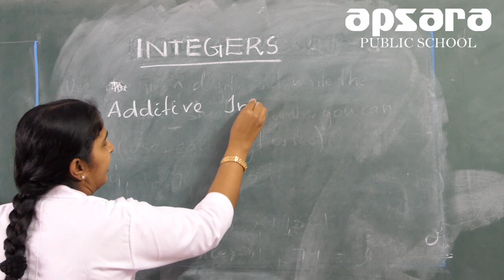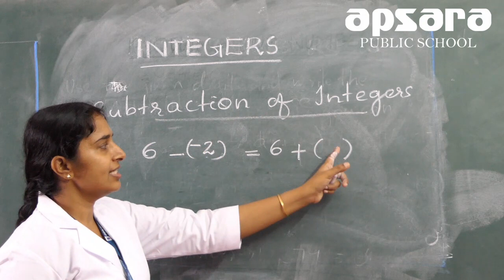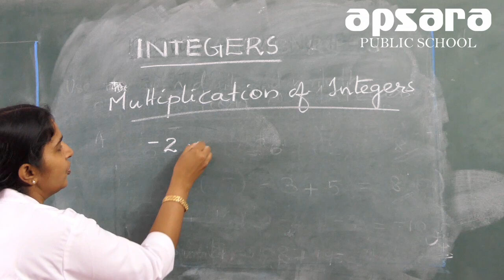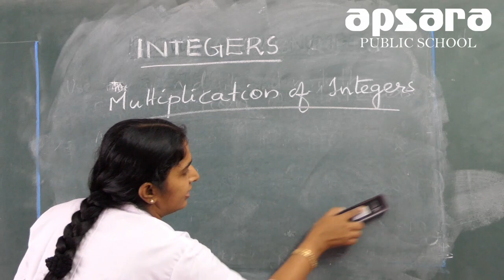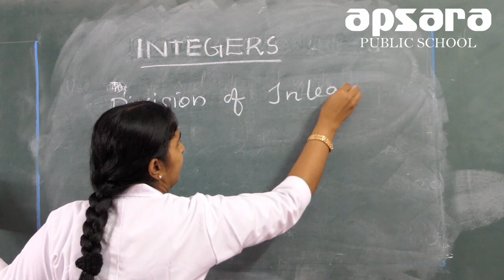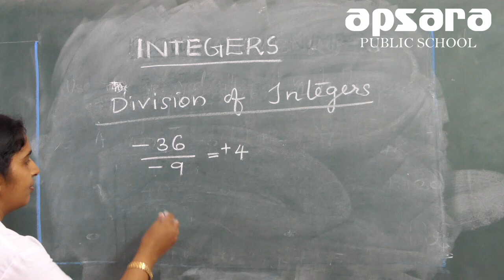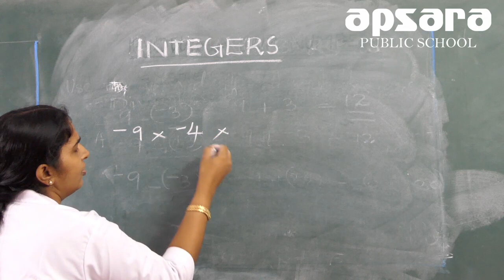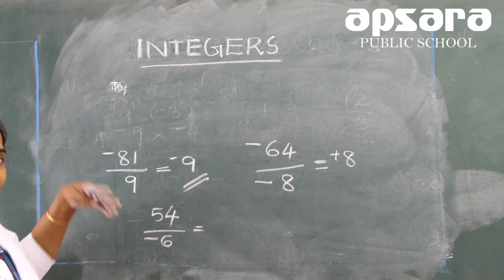Class-VII Mathematics - Integers Vedio_1